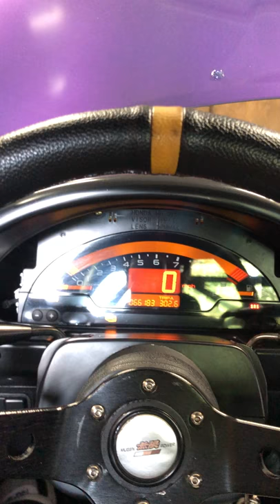Miata S2000 AP1 Rev with cutout closed and open